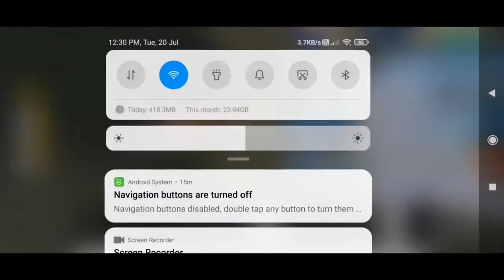Odisha free fire 🆚 Bihar custom match op game play👌